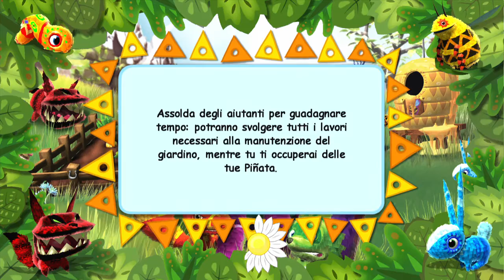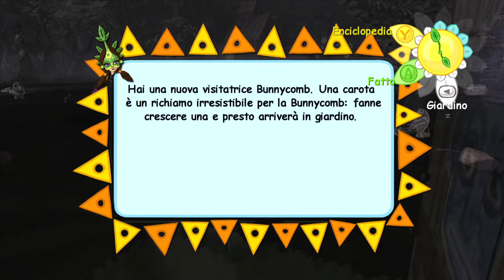Viva Piñata (Quanti nuovi arrivi!!) xbox 360 gameplay ITA